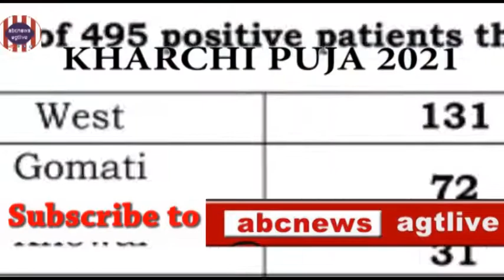KHARCHI PUJA IN #2021 ON THE EVE OF 3rd WAVE of COVID-19(as assumed)